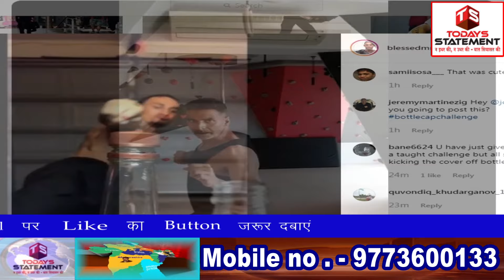क्यों आया BottleCapChallenge ?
BottleCapChallenge छोटे बच्चों तक भी पहुच चूका है, और वे इस challenge को कैसे पूरा कर रहे हैं, आइये जानिये

About the Channel :

Abhay Rama Productions Private Limited

"Visionaries build what dreamers imagined"

Abhay Rama Productions is a visionary institute in film-making and media field, that is run and co-owned by Mr. Yatendra Singh and his daughter Aishwarya Singh.

Since its establishment in the year 2010 Abhay Rama Productions Pvt. Ltd. has undertaken many successful films and TV serials in both Hindi and Marathi languages. Another add on feather in company’s wing by gearing up to foray in the world of digital media with its high concept web series.